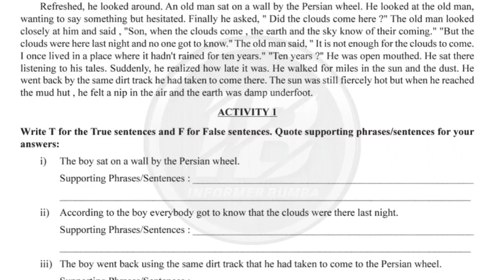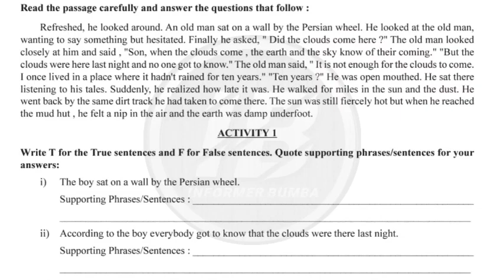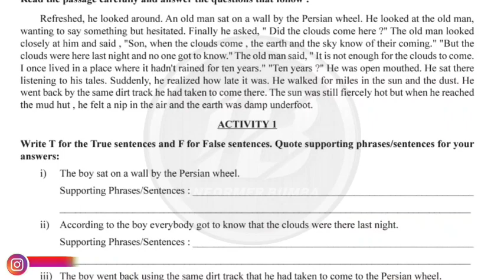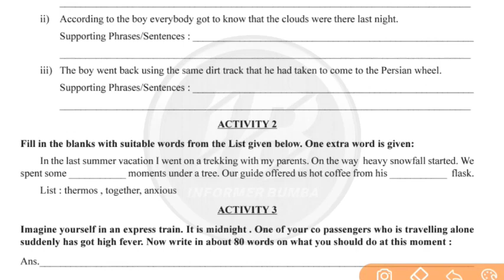Class 8 English(ইংরেজি)Model Activity Task Part 2 Answers।Model Activity task English part 2 Solved।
Topic Covered ;